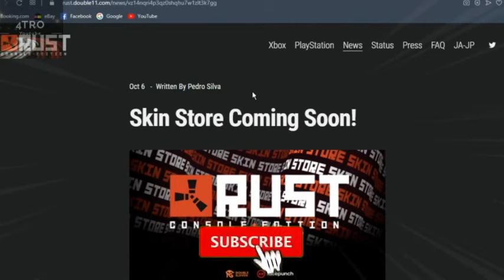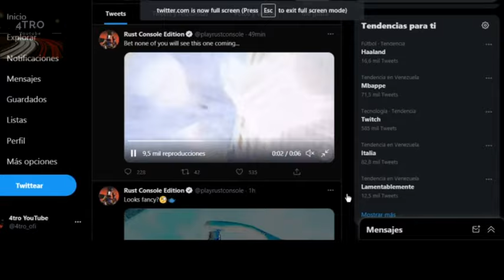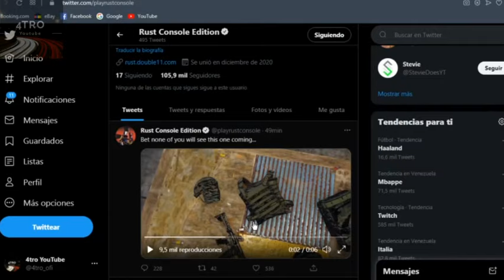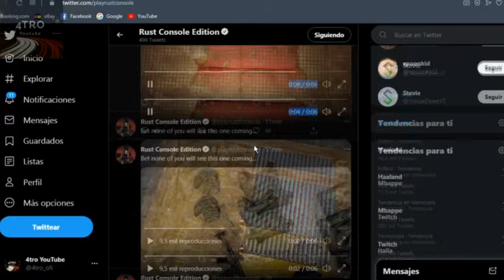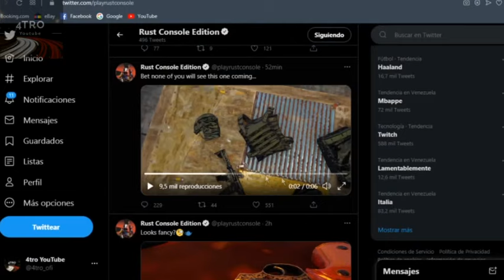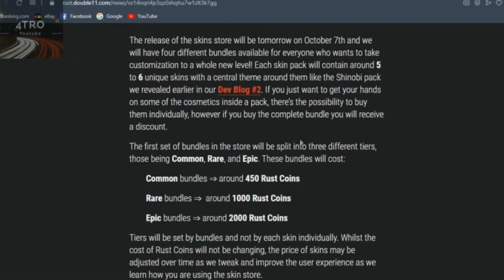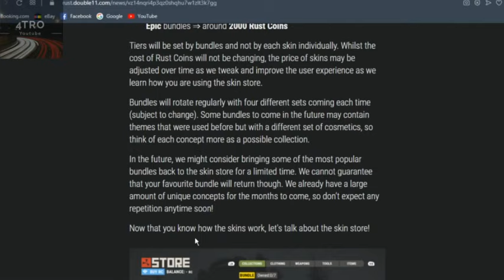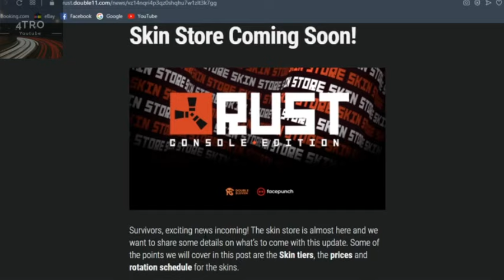¡RUST CONSOLE, VIENE LA TIENDA YA! TODA LA INFO | GAMEPLAY EN ESPAÑOL (Ps4,Ps5, Xbox)